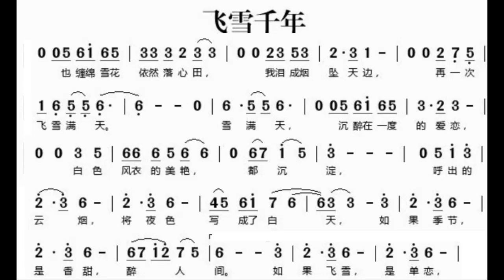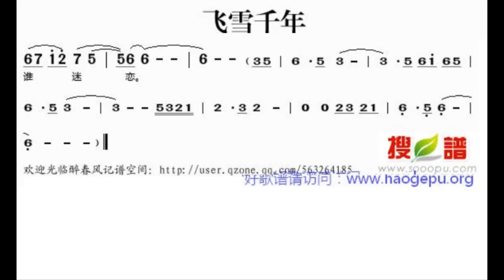飞雪千年/飛雪千年 降B调伴奏 - instrumental in B flat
谢谢光临！